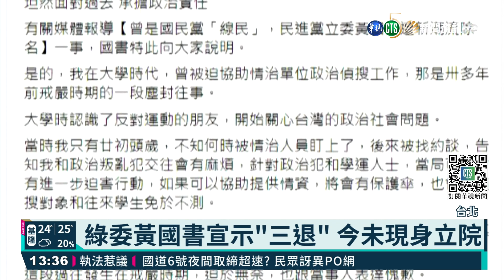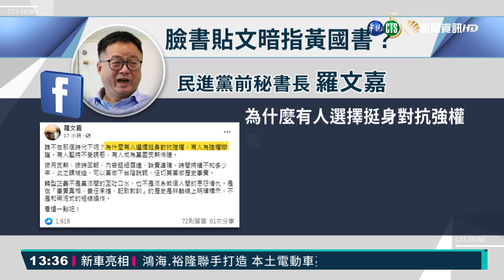綠委黃國書宣示"三退" 今未現身立院｜華視新聞 20211018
民進黨立委黃國書昨(17)日在臉書坦承，自己曾在學生時代「被迫」擔任國民黨線民、進行監控工作，隨後也做出「三退」宣示，包括退出民進黨、退出黨團運作，並且不爭取連任，即便如此，派系鬥爭的傳言還是甚囂塵上；包括民進黨前秘書長羅文嘉就表示，為甚麼有的人可以堅持不受誘惑，有的人卻被吸收，對於黃國書說自己是「被迫」，似乎相當不齒。